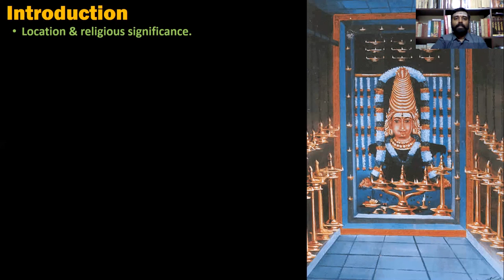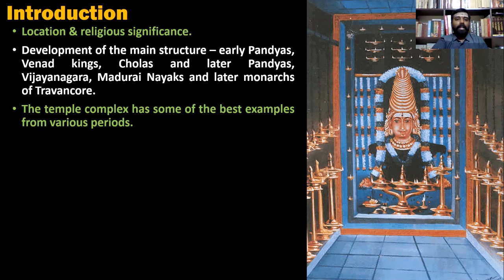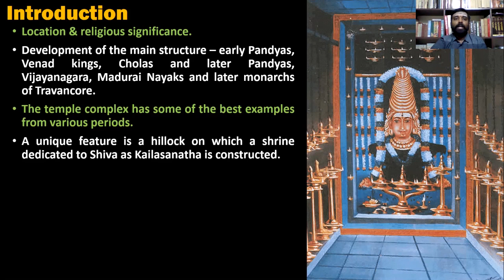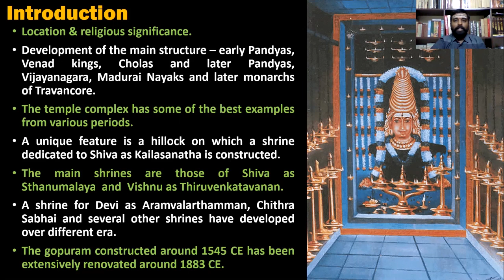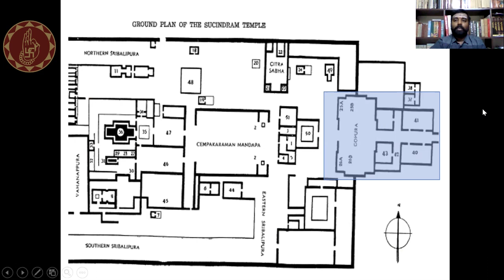Sucheendram Temple Art and Architecture | Madhusudhanan Kalaichelvan | NAM 2020 | Lakshmi Ramaswamy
We start week 2 of NAM with PLACE - Sucheendram. Tune in to taste the architectural beauty of Sucheendram presented by Madhusudhanan Kalaichelvan, an Architect, Art and Indian Heritage enthusiast.

Suchindram/Sucheendram
Situated in the naturally rich Nanjil Nadu region of Tamil Nadu, the ancient town of Suchindram is resplendent with clear water tanks and lush greenery around. This townscape is dominated by the towering gopurams of the shrine of Sri Sthanumalaya Swamy, a deity who is a divine blend of Shiva, Vishnu and Brahma - the three prominent Gods of the Hindu pantheon. As seen today, the architectural and epigraphic records place the temple around 1300 years back in history. The temple is known for its gopuram where a million Gods reside. The grand gopuram is generously sprinkled with stucco images of divinity. The stone work inside the temple has remarkable Nayak style elements – tall monolithic columns, gigantic images that define the colonnades, long running corridors with stunning visuals and more.

Madhusudhanan Kalaichelvan:
MadhusudhananKalaichelvan, an architecture graduate and a gold medalist in his Post Graduation, specializes in conservation and architectural research. He has been an academic for around a decade mentoring students of popular schools of architecture. An active heritage enthusiast, his contributions have earned him the coveted Vedavalli memorial award for outstanding service by a young achiever in the field of south Indian heritage. He is well versed in fields of art, architecture, heritage, cultural studies, and vernacular practices. A popular speaker on a wide range of topics associated with heritage, religion, and literature. A recent recipient of the title, “IlakkiyaChemmal”, recognizing his mastery over Tamil literature, he curates and conducts tours to places of architectural and cultural interests.
He is currently pursuing his doctoral research on “Temple Town Planning” and also serves on the Government instituted panel for the conservation of temples in Tamil Nadu.

What is NAM
As part of the silver jubilee celebrations of Sri Mudhraalaya, Dr. Lakshmi Ramaswamy founded NAM – the Natyamrita Manthan that conducts lectures, demonstrations, workshops for enthusiastic dance students and teachers. NAM brings together Dr. Lakshmi’s keen interest in performance and academics. NAM aims to spread and nourish young dancers and musicians with dance academics which in turn could develop their thinking powers by providing them a wide exposure of experts in the field of dance and allied – music, archaeology, history, painting, folk arts, and art administration. It also serves as a rich platform for dialogue and exchange of ideas amongst speakers and students. NAM welcomes volunteers to give them a hands-on experience of art administration honed through her Fulbright Fellowship from Golden Gate University in the US.

The NAM Team
The NAM team under the leadership of Dr. Lakshmi Ramaswamy comprises students of Sri Mudhraalaya - Jagyaseni Chatterjee, Amrutha Sriram, Aparna Krishnamoorthy, Devi Harini, Preethi Shankar, Kalamandalam Supriya, Dhivya Srilakshmi, Lalitha Narasimhan, Nivedita Raghavan, and Ananya Duvvuri.

Dr. Lakshmi Ramaswamy:
Dr. Lakshmi Ramaswamy is a Bharatanatyam dancer, teacher, and choreographer. Her Bharatanatyam dance institution Sri Mudhraalaya is now 25 years old. Lakshmi Ramaswamy is a US Fulbright Fellow (2000), a Senior Fellow at the Ministry of Culture (India), recipient of the Tamil Nadu State Award - Kalaimamani (2017), and a ‘Top’ graded artist of Doordarshan.

The 1st doctorate in Bharatanatyam from the department of music at the University of Madras, she serves in the same as a Guest Faculty and has conducted many Indian Classical dance workshops and lectures in Chennai, Kolkata, US, and Canada.

Sri Mudhraalaya:
The institution offers group and individual classes that aim holistic training in practical dancing, theory and exercises, nattuvangam, costume design and makeup, backstage management, stage presentation, production assistance, lighting, choreography and teacher training.